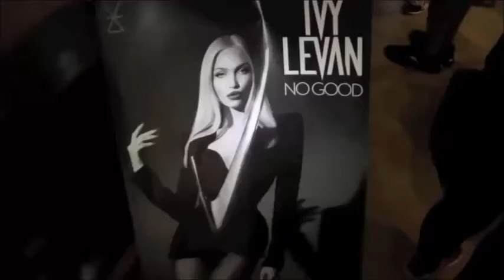Ivy Levan Meet & Greet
Лучший ресурс о Ivy Levan

Best source about Ivy Levan